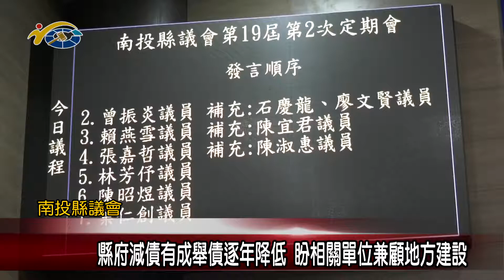20191106 民議新聞 縣府減債有成舉債逐年降低 盼相關單位兼顧地方建設(縣議員 廖文賢、張嘉哲、陳淑惠)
在今日的議程中，縣議員張嘉哲、陳淑惠針對縣府舉債逐年降低，給予肯定，但也希望相關在減債的同時要兼顧縣內重要建設，而廖文賢議員針對原住民保留地在買賣或是贈與的過程中所產生的稅務問題，向縣府提出問題，並希望縣府相關單位採納。